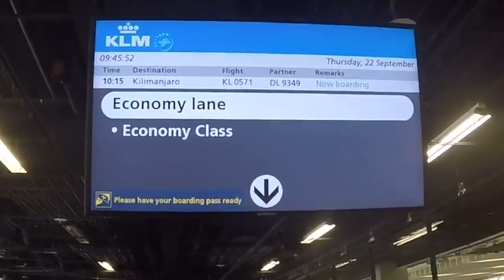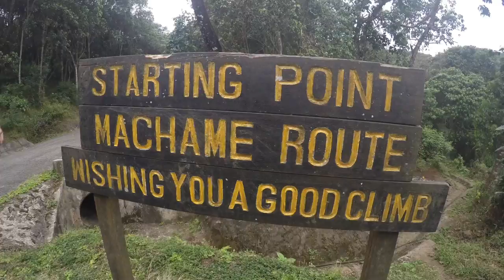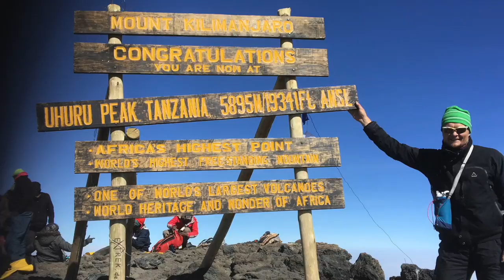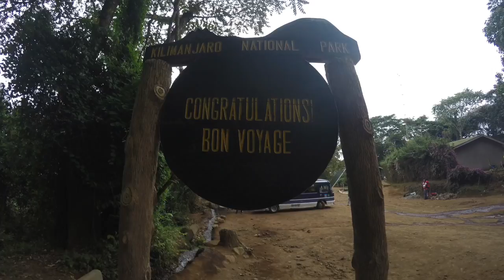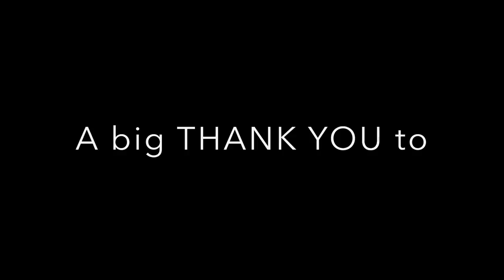Kilimanjaro 2016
International expedition to Kilimanjaro hosted by Tanzania Expeditions